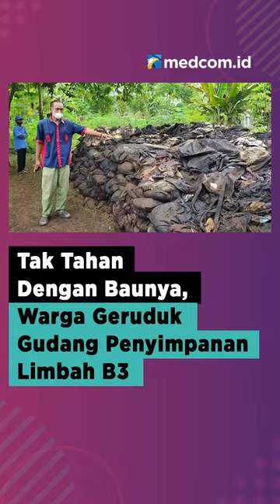TAK TAHAN DENGAN BAUNYA, WARGA GERUDUK GUDANG PENYIMPANAN LIMBAH B3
Warga Kesuren menuntut penutupan gudang penampung limbah B3 milik PT Raja Goedang Mas. Mereka kesal dengan bau menyengat yang berasal dari bahan kimia.

Sudah 4 orang masuk rumah sakit diduga setelah menghirup limbah tersebut. Warga akhirnya menggeruduk lokasi, dan menemukan wadah bekas dan cairan oli bekas di irigasi yang tersambung ke persawahan. Pihak perusahaan telah menghentikan aktivitas, dan mulai mengurus tuntutan masyarakat secara perlahan.